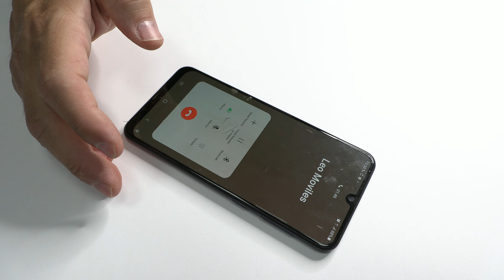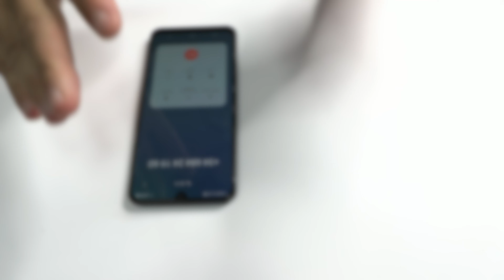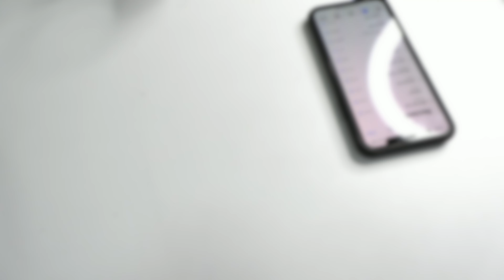Samsung A50 Sin Audio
Arreglar Galaxy A50 problemas de audio. En este video le vamos a dar solución a este Samsung que no le funciona ni el altavoz y tampoco el micrófono. Si no te escucha cuando hablas, entonces sigue estos pasos.